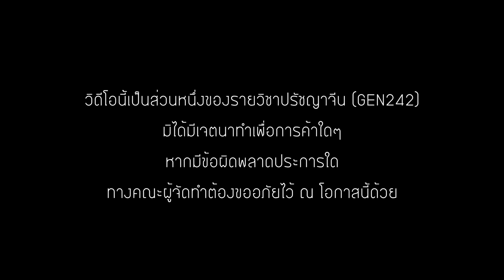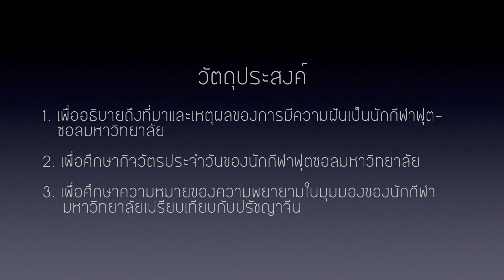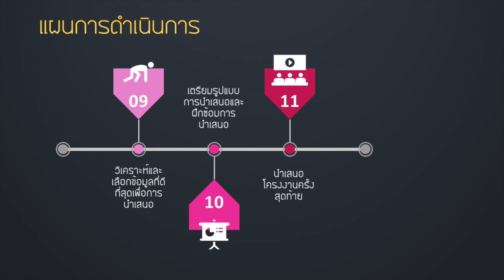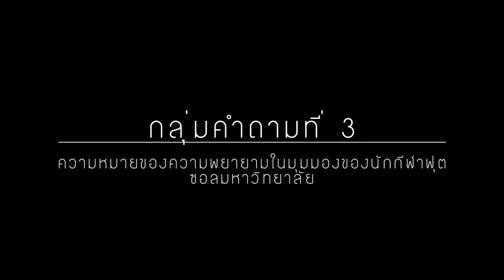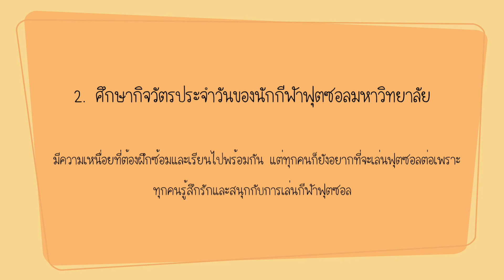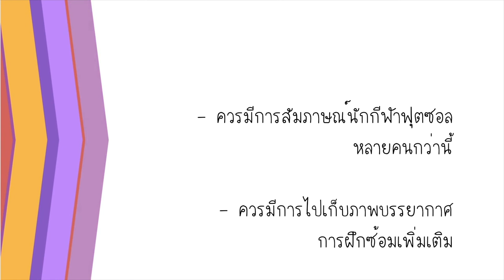ความฝันนักกีฬาฟุตซอล with Sub